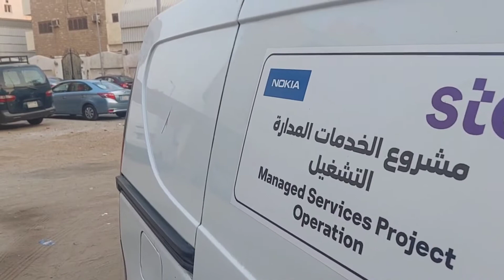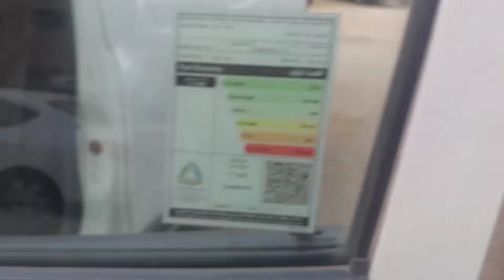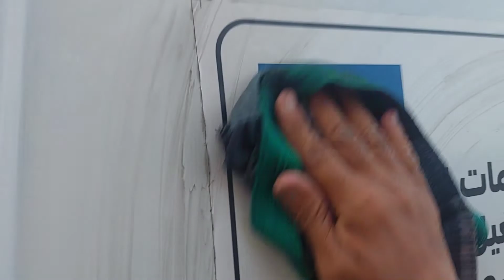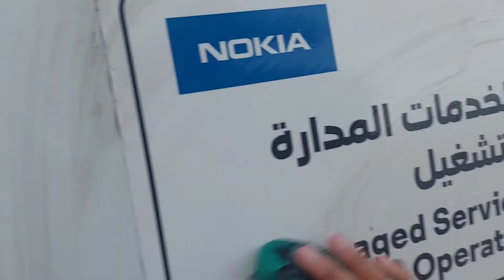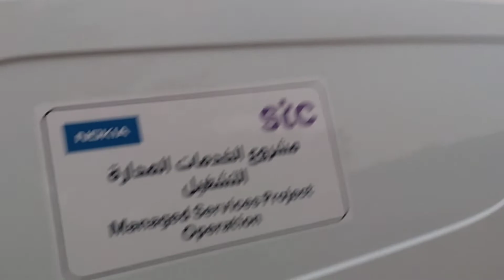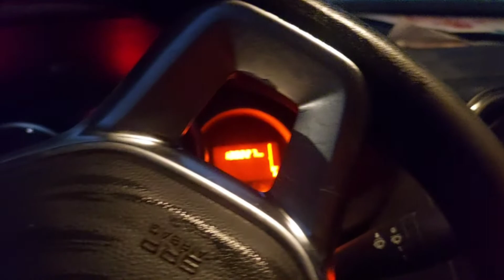Isang timbang tubig pa Rin para sa Carwash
Sa videong ito ipapakita ko kung paano mag-carwash ng sasakyan at maglagay ng wiper water tank na isang timbang tubig lang..